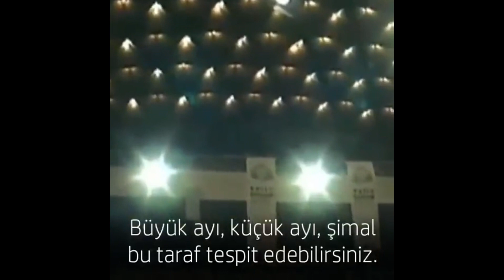KURTULABİLMEM İÇİN SAADET BULABİLMEM İÇİN! | Prof. Dr. Necmettin Erbakan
Merhum Prof. Dr. Necmettin Erbakan'ı vefatının 12. yıldönümünde rahmetle anıyoruz!